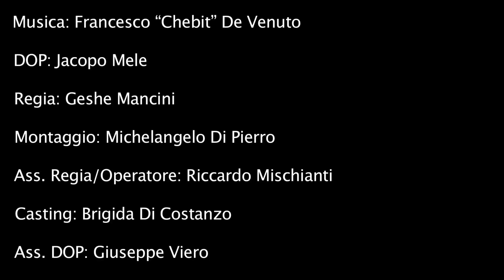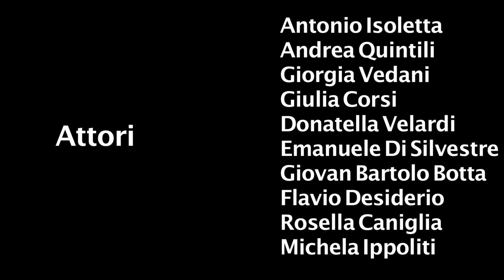Pablo Spero e Terzo Socio (Strani Stili) - Storie da palazzina (prod Chebit) - Video ufficiale HD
Testo: Paolo "Pablo Spero" Belloni e Emmanuel "Terzo Socio" Falato
DOP: Jacopo Mele
Regia: Geshe Mancini
Montaggio: Michelangelo Di Pierro
Ass. Regia Operatore: Riccardo Mischianti
Casting: Brigida Di Costanzo
Ass. DOP: Giuseppe Viero

ATTORI:
Franco Negrè (Blue Nox)
Swelto
Edwin
Antonio Isoletta
Andrea Quintili
Giorgia Vedani
Giulia Corsi
Donatella Velardi
Emanuele Di Silvestre
Giovan Bartolo Botta
Flavio Desiderio
Rossella Caniglia
Michela Ippoliti

Informazioni "Spalle al mondo":

COLLABORAZIONI: Jack The Smoker, Dydo (Huga Flame), Albe Ok, Swelto, Ikarus, D-X Ronin, Dj Frak

PRODUZIONI: Pablo Spero, Swelto, Aka-x, Sonte, Skip Mou, Dj Geso, Chebit, Sudsteelo, Big Ben, Civi

MIXAGGI E MASTER: Swelto

INFO: A due anni dall'ultimo progetto firmato Strani Stili, esce SPALLE AL MONDO il nuovo album di Pablo Spero e Terzo Socio. I due artisti, oramai maturi, riescono in 15 tracce a fondere egregiamente argomenti toccanti e dai contenuti sociali, testi simpatici e canzoni dai toni forti ed aggressivi, così da accompagnare l'ascoltatore in un viaggio privo di noia, dove ogni canzone emana di volta in volta sensazioni ed emozioni diverse. Nel progetto spiccano ottime collaborazioni e produzioni come ad esempio quelle di Jack The Smoker, Dydo (HugaFlame), Albe Ok e Swelto.

LISTA TRACCE:
01. Ciò che è giusto (prod Pablo Spero)
02. Spalle al mondo (prod Aka-x, scratch D-X Ronin)
03. Erano fratelli (prod Swelto, cantato Luca Bernabei)
04. Mi rimbalzi FEAT Albe Ok (prod Skip Mou, co-prod Swelto e Pablo Spero, scratch Dj Frak)
05. La ballata dei rischi FEAT Swelto (prod Big Ben)
06. Storie da palazzina (prod Chebit)
07. It's my vocabulary (prod Swelto)
08. Da quando FEAT Dydo (HugaFlame) (prod Aka-x, cantato Alice Delicati)
09. Questo è il nostro mondo skit (prod Pablo Spero)
10. Questo è il nostro mondo (prod e scratch Dj Geso)
11. Dovrei (prod Sonte)
12. Cose che FEAT Jack The Smoker (prod Sudsteelo, cantato Pomix)
13. Acqua e olio (prod Sonte)
14. Tutti matti FEAT Ikarus (prod Skip Mou)
15. ¿Cómo estás? (prod Civi, al basso Swelto)